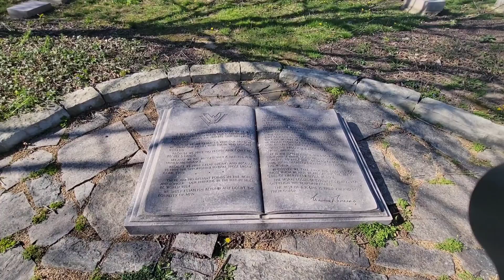Grave of Wendell Lewis Willkie Republican Candidate for President - Rushville, IN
US Presidential Candidate, Author. Both his father and mother were successful attorneys he attained his law degree from Indiana University and worked for his family's practice. He served with the United States Army during World War I and upon his return home, he was a legal representative with the Firestone Tire and Rubber Company in Akron, Ohio. After moving to New York, Willkie made a name for himself through his work with a prestigious electric utility company. Additionally, his outspokenness against Franklin Roosevelt and the "New Deal" garnered national attention leading to a movement to nominate him as a presidential candidate for the 1940 election. Willkie defeated fellow Republican Thomas Dewey to secure the nomination but lost in a landslide to President Roosevelt during the general election. He would be appointed by Roosevelt to serve as an international diplomat. In 1942, he authored the bestselling book "One World" which defined a post World War II world of international peace and freedom. Willkie himself would not live to see the end of the war. After being in apparent ill health for some time (it is believed he suffered multiple heart attacks over several months) he suffered a fatal heart attack while campaigning in 1944.